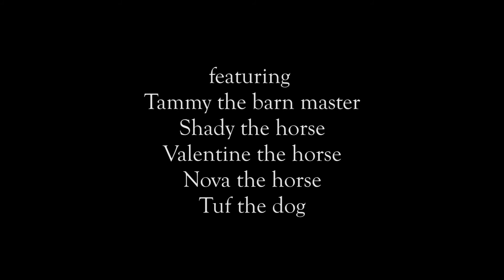Barn Work - a Direct Cinema Documentary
A direct cinema documentary illustrating the task of morning barn work.